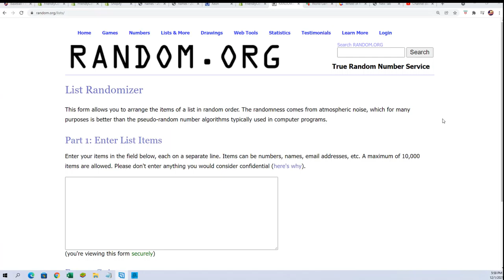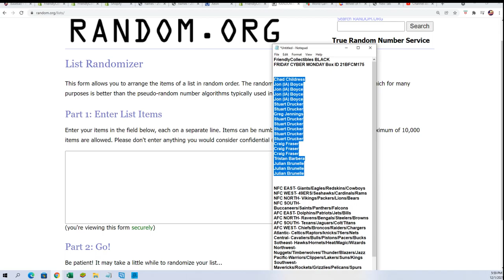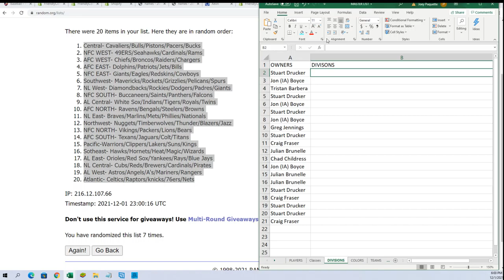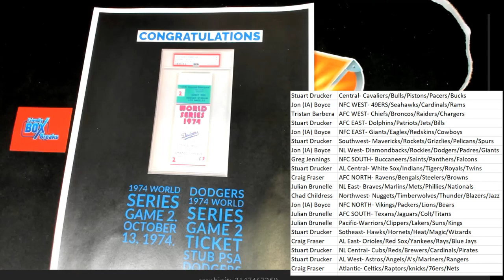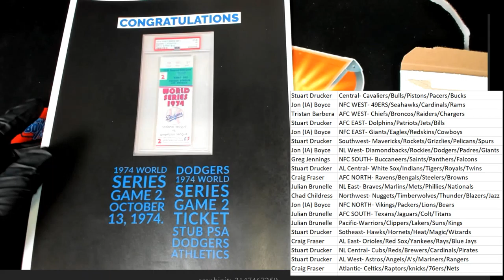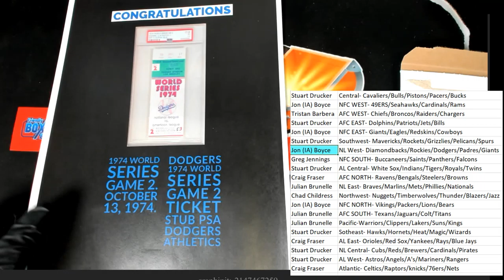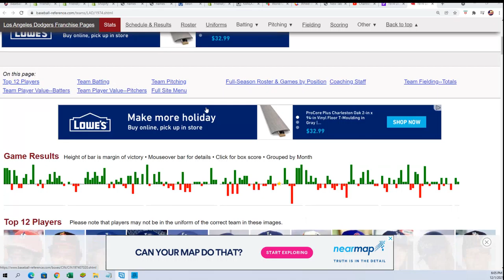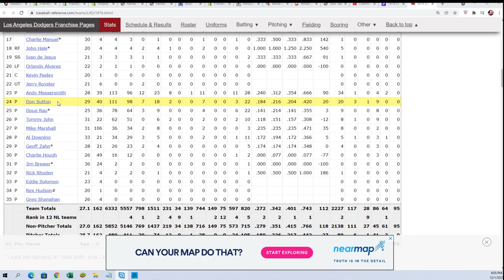FriendlyCollectibles BLACK FRIDAY CYBER MONDAY Box ID 21BFCM175